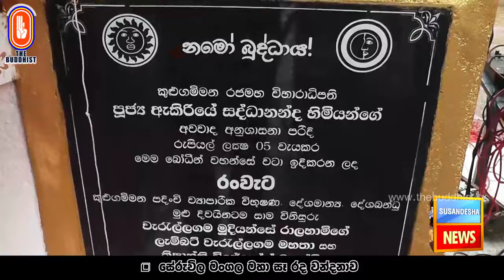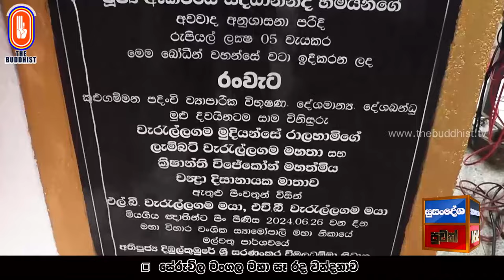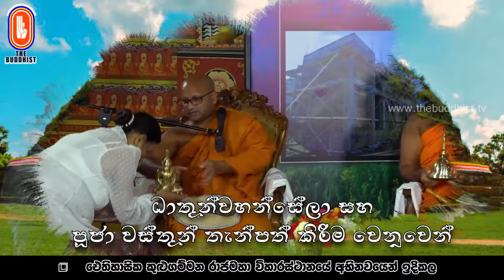Susandesha News | 2024-06-28 | 8.30 PM | සුසංදේශ පුවත් විකාශ